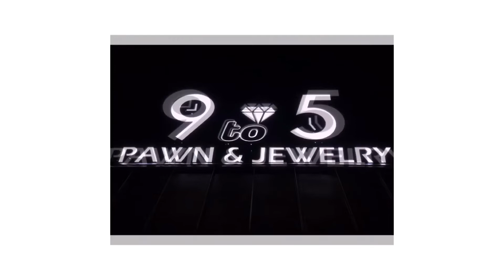9 to 5 Pawn & Jewelry (Free Shipping Online Shop Sale Now)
Top Rated
Gold • Silver • Fine Jewelry • Vinyl Lp’s
45rpm • Vtg. Toys • iPhone • Electronics & etc.

We Buy Gold • Pawn Shop

Visit our official eBay store and Shop📱
Free Shipping 🚚✨Over 1,500+